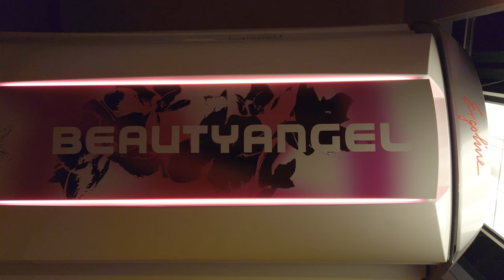Time to NUT.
I really am that angelic.